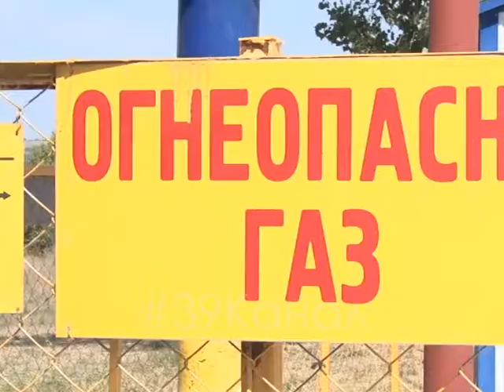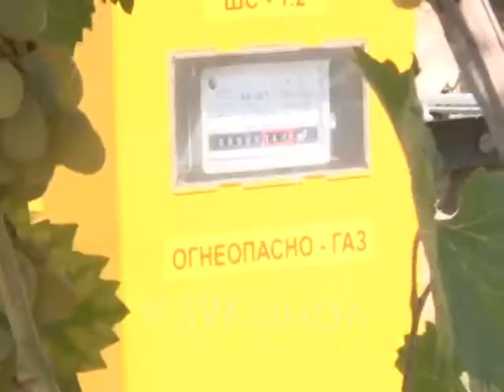В хуторе Усатова Балка 21 августа запустили газопровод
В хуторе Усатова Балка 21 августа запустили газопровод. Местных жителей поздравили вице-губернатор Кубани Анатолий Вороновский и мэр Анапы Юрий Поляков. На эти цели потратили 21 млн рублей.